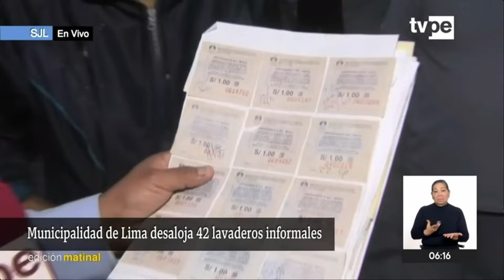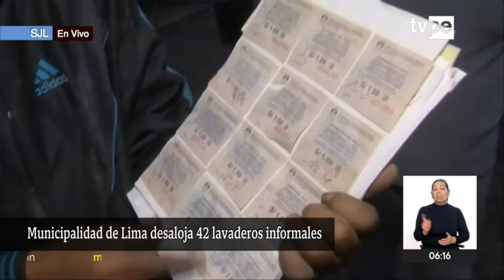Municipalidad de Lima desaloja 42 lavaderos informales en SJL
Alrededor de 42 lavaderos informales fueron demolidos por ocupar ilícitamente parte de la autopista Ramiro Prialé, en San Juan de Lurigancho. Municipalidad de Lima informó que locales tenían tanques clandestinos de agua.